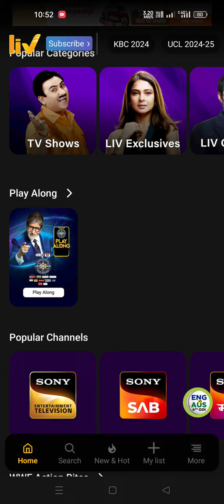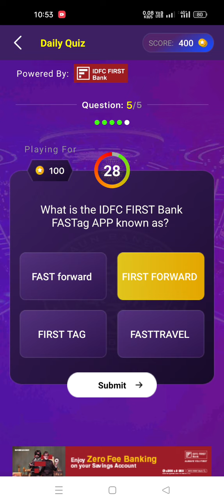KBC offline quiz answers 27 September 2024 | KBC play along quiz answers today